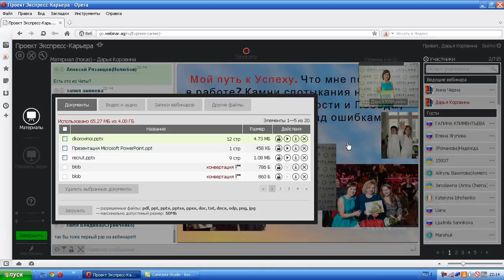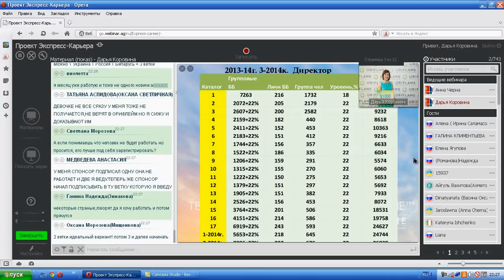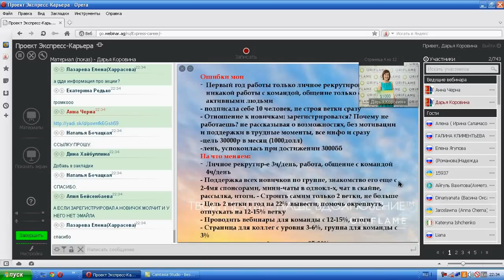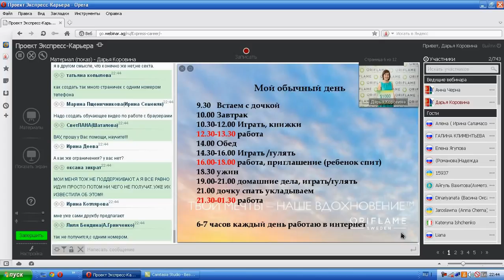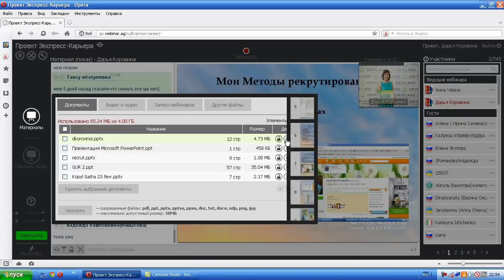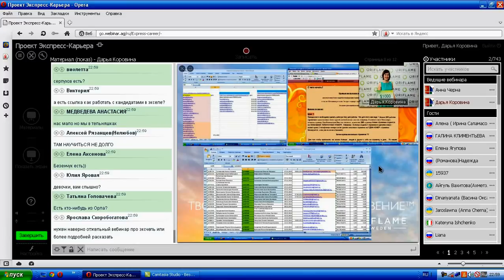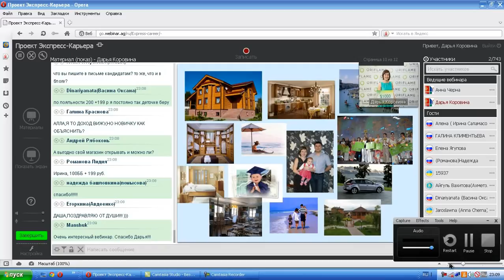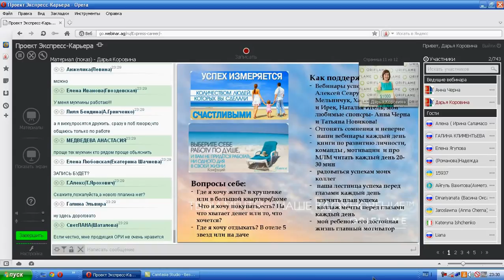Моя история роста Дарья Коровина Директор 26 02 2014